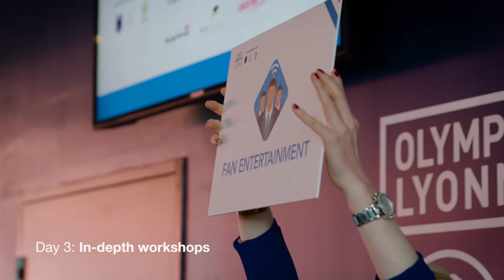ESSMA Summit 2017 aftermovie @Parc OL (Lyon, France)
The ESSMA Summit is the must-attend stadium industry event by ESSMA (European Stadium & Safety Management Association) in partnership with the EPFL (European Professional Football Leagues), ECA (European Club Association) and the ICSS (International Centre for Sport Security).

The third ESSMA Summit was organized in Parc Olympique Lyonnais (France), from 16 to 18 January 2017, the home stadium of Olympique Lyonnais. 350 participants from 30 different countries attended this stadium industry gathering.

On day one, a Stadium Development Seminar was organized with the goal to share latest stadium & renovation projects in Europe. Keynote speakers on stadium industry topics and in-depth workshops on trending stadium were combined with extensive stadium tours that aimed to bring great insights to all delegates.

Amongst the +25 speakers: UEFA, Olympique Lyonnais, U.S. Bank Stadium (Minnesota Vikings), FC Bayern Munich, Arsenal FC, French Professional Football League, French National Rugby League, Twickenham Stadium, Aviva Stadium and many more…

The ESSMA Summit is a fantastic event to broaden your network in the stadium industry and to link-up with European colleagues in a unique setting.

Next edition will take place at Aviva Stadium in Dublin, from 16 to 18 January 2018.